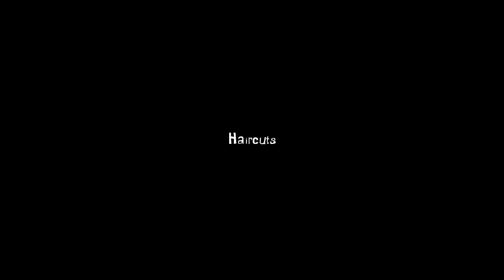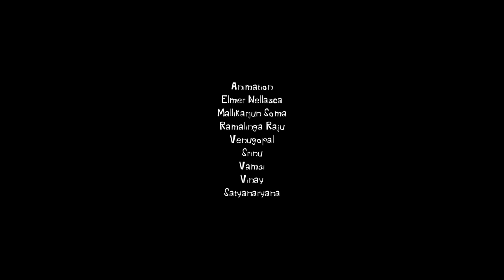HAIRCUTS | The Grimes | Funny rhyming bathtime & bedtime stories for kids!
Mummy takes the children to the hairdresser’s to cut and style their unruly mops.